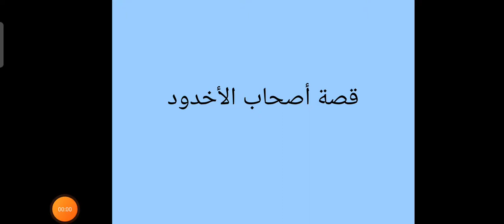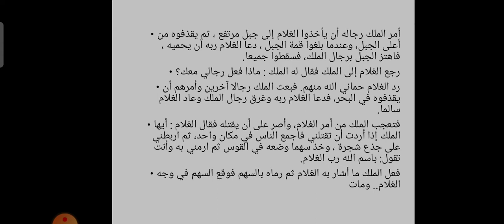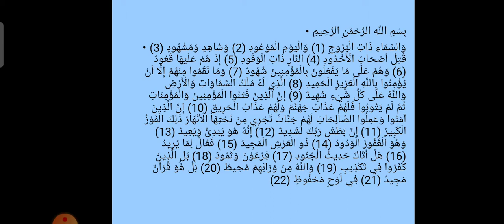قصة اصحاب الاخدود الدرس الثاني الوحدة الثانية تربية إسلامية الصف الرابع الأبتدائي